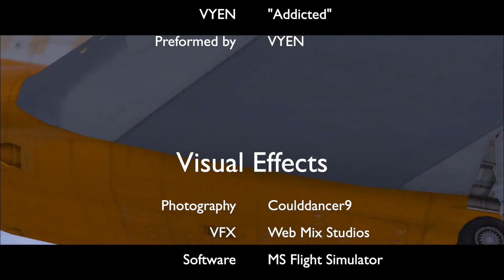Flight Simulator in 2020 No Flight Restrictions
What if you can't run FS 2020?

Well their is FSX which was released back in 2006.

Virtual Reality Experience 360° x 360°